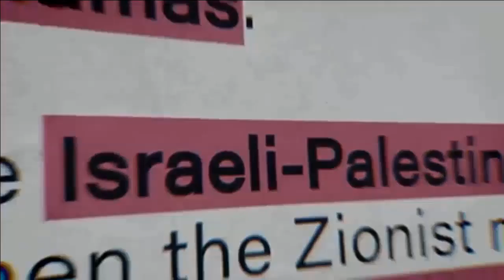Gaza War 2023 | Gaza Under Siege: A Tale of Survival | A Comprehensive Breakdown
Gaza War 2023 | Gaza Under Siege: A Tale of Survival | A Comprehensive
Breakdown
About the video:
In this eye-opening video, we delve into the recent Israeli airstrikes in
Gaza, shedding light on the human suffering and international responses
to the devastating events. Please be aware that this video contains
graphic descriptions based on reported events. It's crucial to stay
informed about such global issues.
detailed analysis of the Gaza War 2023, combining information from
various reports and news articles to provide you with a comprehensive
we discuss sensitive and graphic content. Gain valuable insights into this
this video to spread awareness and knowledge.
If you found this video
awareness.Let's stand together in solidarity during these challenging
times.